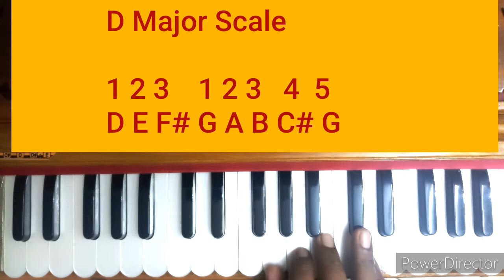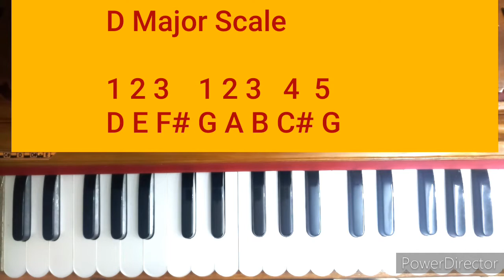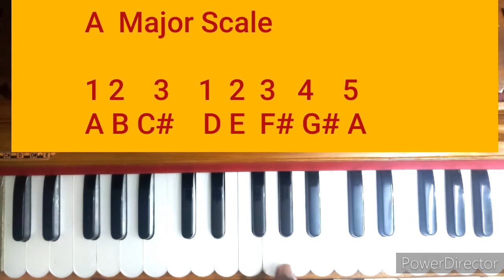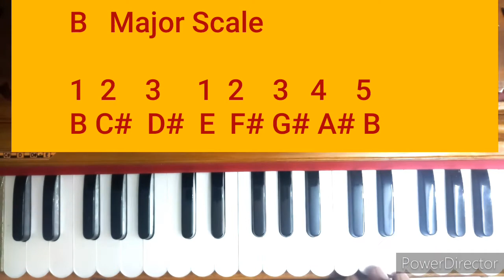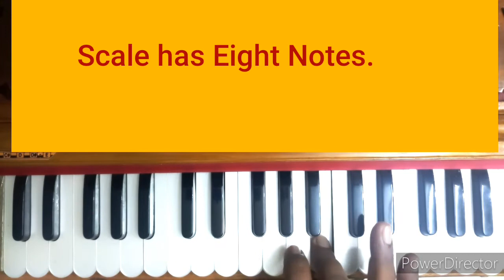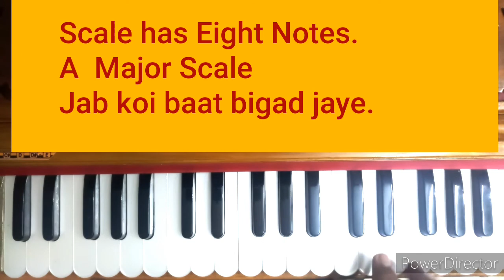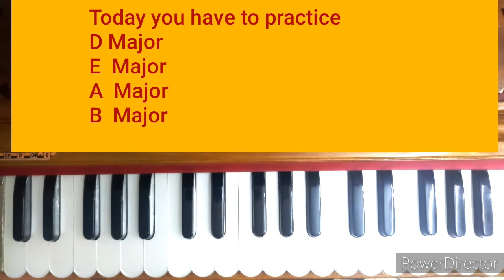Learn Major Scales on Harmonium|Harmonium TutorialSangeet mentor.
Dear students..To learn any instrument,we should understand all the scales first.It helps you to play any song very easily.